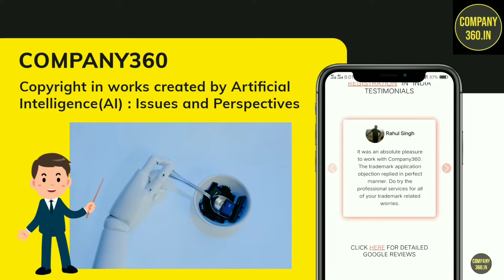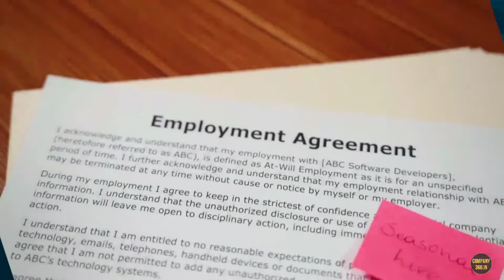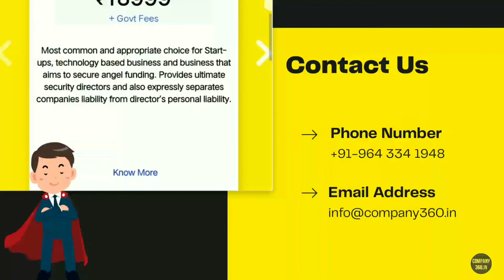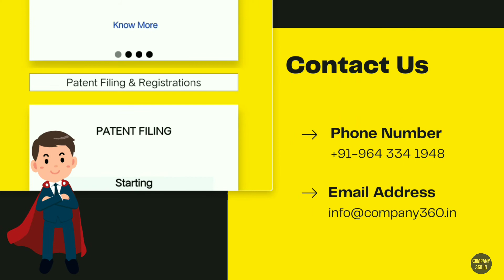Copyright in works created by artificial intelligence: Issues and Perspectives | Company360.in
Artificial intelligence is becoming increasingly sophisticated and is, today, capable of originating content with minimal human input.

This development has created some interesting issues in the world of intellectual property, not the least of which is attributing authorship over works authored by artificial intelligence.